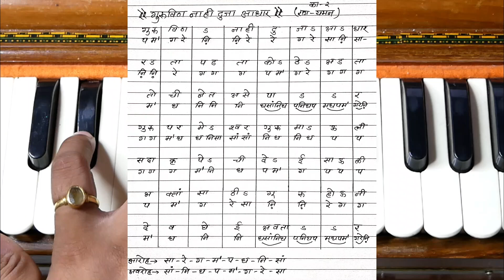गुरुविण नाही दुजा आधार | guruvin nahi duja aadhar | गुरुपौर्णिमा विशेष अभंग | kalpesh jadhav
➡️ अभंगवाणी भाग 2
१] अभंगवाणी भाग- १, रु-३६०/-
२] अभंगवाणी भाग- २, रु-३६०/-
१) हार्मोनियम शिकण्याविषयी माहिती व सराव- पान नं.- १ ते ६०.
२) राग माहिती- पान नं.- ६१ ते १००.
३) अभंग नोटेशन- पान नं- १०१ ते ३५०.

१) हार्मोनियम शिकण्याविषयी माहिती व सराव- अलंकार, थाट, आकार, गमक, पलटे यांच्या scan code सहित सराव दिला आहे. कोड स्कॅन करून आपण utube वर माझ्यासोबत सराव करू शकाल...
2) अभंग नोटेशन-
1) भजनाची पंचपदी- 5
2) अभंग- 50
3) गौळणी- 7
4) गोंधळगीते- 23
5) पोवाडे व शिवगीते- 14
6) राम व हनुमान गीते-  14
7) कव्वाली व साईगीते- 17

ह्या गाण्याचे पूर्ण श्रेय हे, मूळ गायक , संगीतकार व कॅसेट कंपनी यांचेच आहे. त्यांनी मेहनत घेऊन तयार केलेले हे गाणे महाराष्ट्रातील असंख्य संगीतप्रेमी मंडळींना वाजवता/गाता यावे यासाठी नोटेशन काढून दिले आहे. या गाण्याचा प्रचार व प्रसार करणे हाच शुद्ध हेतू माझा आहे.
माझ्याकडून काही चुकले असेल तर कृपया माफी असावी.